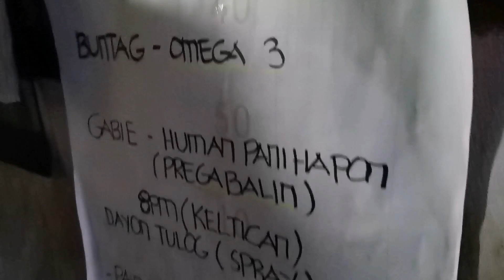Healthy living while on Quarantine |Lockdown Diaries EP1|Cykaniki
What is my daily routine during Community
More vlogs here:

Thankyou.